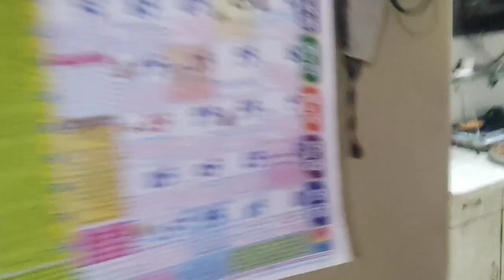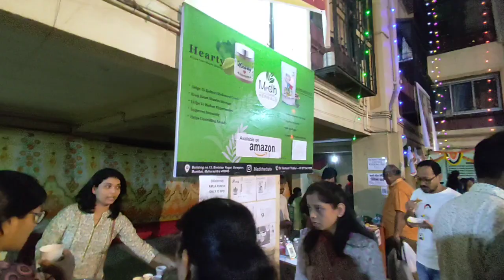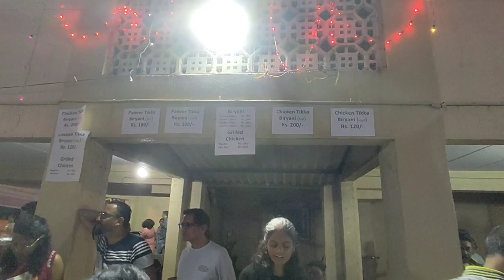मालवणी कोंबडी वडे Stall | Fun Fair | Dhammal | Vlog 02